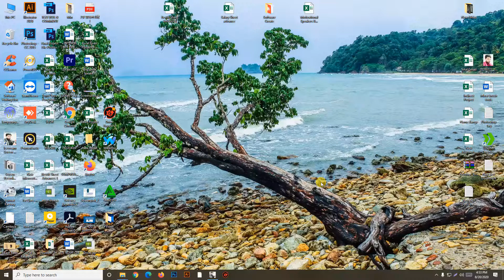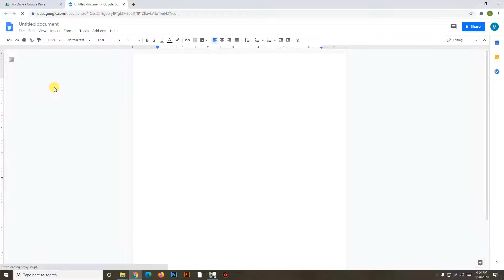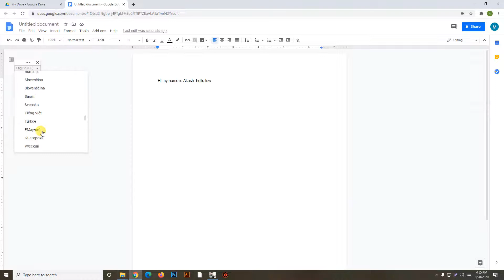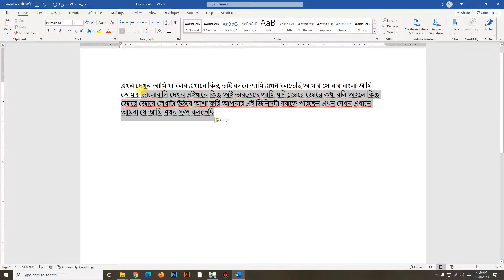Voice Typing bangla & English On PC_ laptop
বিঃদ্রঃ ১০০ % সঠিক ফলাফল পাওয়া যায় না তবে , যা পাওয়া যায় আাশা করি আপনাদের কাজ চলে যাবে ।
***Use only Chrome Browser**

বিনা মূল্যে কম্পিউটার শিখুন সফল ভাবে জীবন গড়ুন। ‍Seba Computer Training Center এর সাথে।  বিনা মূল্যে কম্পিউটার শেখানো আমাদের মূল উদ্দেশ্য।